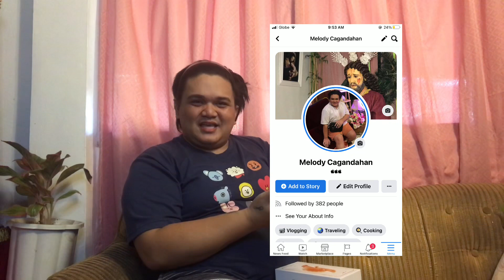MAG SUBSCRIBE NA PARA MANALO NG IPHONE 6S PLUS